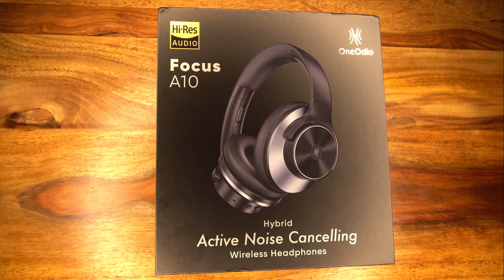Bluetooth Kopfhörer kabellos | Noise Cancelling Kopfhörer over Ear | Oneodio A10 Focus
Die Oneodio A10 Focus sind over Ear Bluetooth Kopfhörer mit Noise Cancelling. Du kannst die Bluetooth Kopfhörer kabellos nutzen oder über ein Kabel mit 3,5 mm Klinkenstecker anschließen.

Kapitel:
0:00 Oneodio A10 Focus
0:30 Lieferumfang
0:55 Kopfhörer Typ (over Ear)
1:27 Anpassungsmöglichkeiten und Material
1:50 Kopfhörer Steuerung & Funktionen
2:30 Akku, Nutzungsdauer, Aufladen
3:02 Verbindung mit Bluetooth & Klinke
3:15 Gewicht & Trage-Empfinden
3:41 Klangempfinden
4:48 Preisleistung